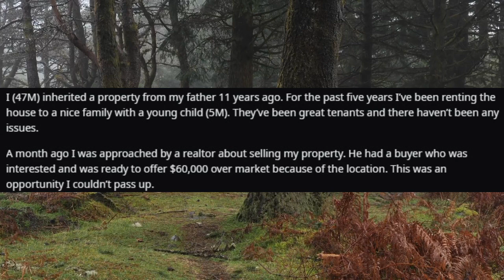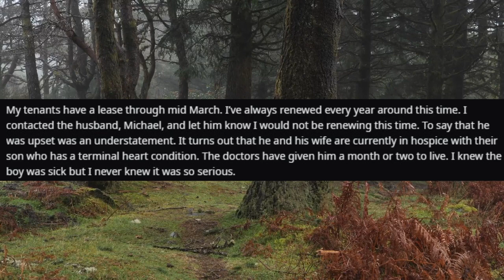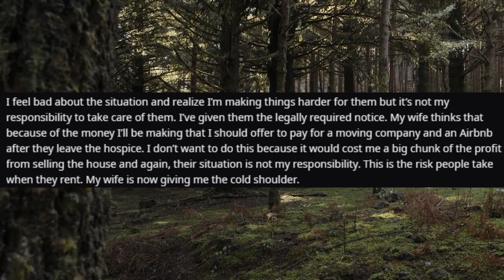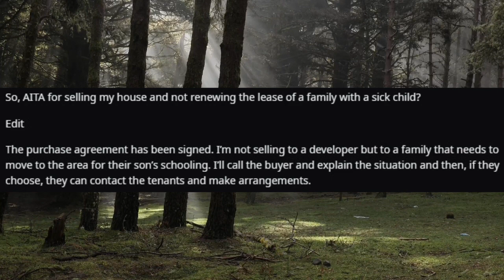AITA for selling my house and not renewing the lease of a family with a sick child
I (47M) inherited a property from my father 11 years ago. For the past five years I’ve been renting the house to a nice family with a young child (5M). They’ve been great tenants and there haven’t been any issues.

A month ago I was approached by a realtor about selling my property. He had a buyer who was interested and was ready to offer $60,000 over market because of the location. This was an opportunity I couldn’t pass up.